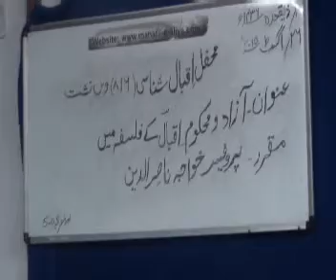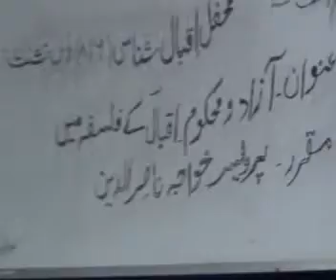Sitting No(816) Topic Azad Vo Mahkoom Iqbal Ke Falsafa-e-Mein Dated 26-08-2015...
Mahafil-e- iqbal Shinasi Sitting No(816) By prof. Khaja Nasiruddin Topic Azad Vo Mahkoom Iqbal Ke Falsafa-e-Mein Dated 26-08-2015...